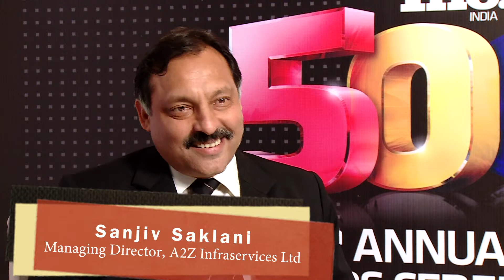Sanjiv Saklani Managing Director of A2Z Infraservices Ltd